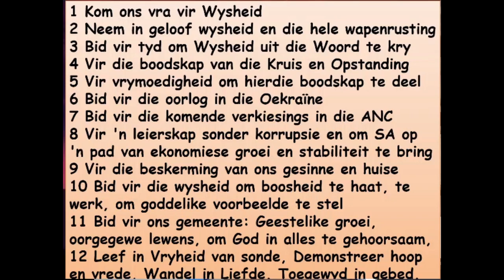Biduur 30 Maart 2022, Spr 8:1-36, Wysheid gepersonifiseer as 'n vrou wat roep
Biduur 30 Maart 2022, Spr 8:1-36, Wysheid gepersonifiseer as 'n vrou wat roep, Goedehoop gemeente Secunda